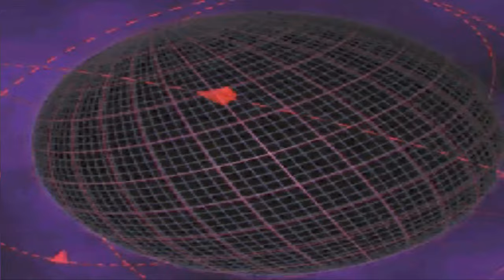Warzone 2100 - Beta Campaign (Part 6)